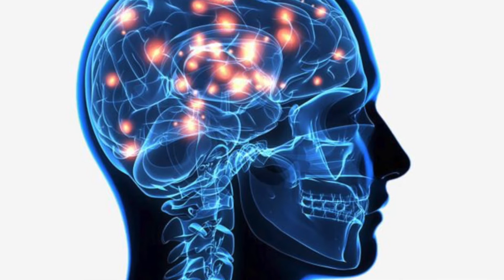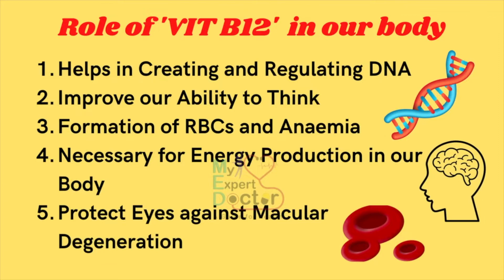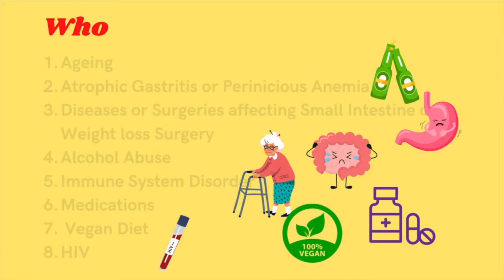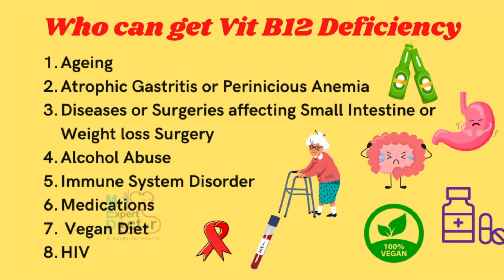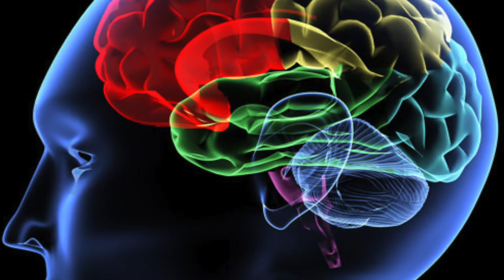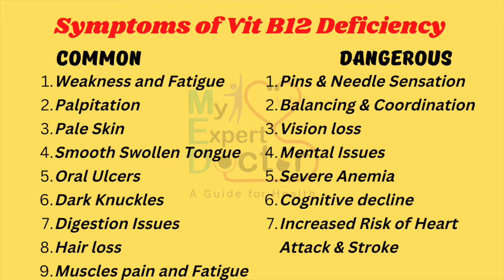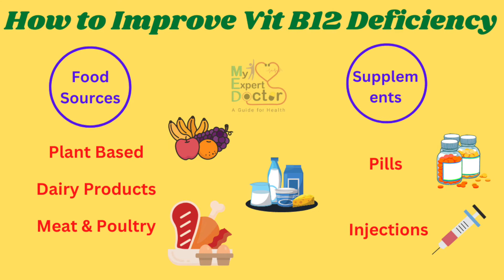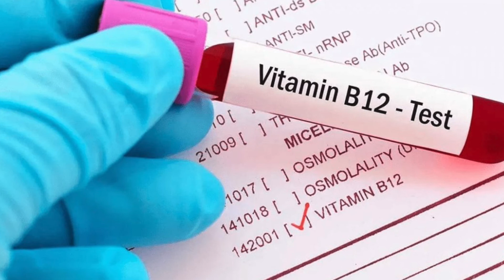How to Increase levels of Vit B12 ? | Causes & Symptoms of Vit B12 Deficiency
Online Doctor’s Consultation (11 AM to 1 PM - Everyday)

Steps to Follow :

WhatsApp us your Query / Problem.
We will respond to you on WhatsApp with allocation of a times slot.
Keep your History, Lab reports handy before the scheduled call.
You will receive a Voice call / Video Call at allocated time from Doctor.

Introduction :

I’m Dr. Shalini Singh Salunke working as a Consultant Physician. Through this channel I intend to increase awareness among people regarding health of both, their body and mind. Healthy individuals can contribute in creating wealthy and worthy world. So with determination to help people achieve their optimum health, I will try my best to make it very much informative and fun.

मैं डॉ। शालिनी सिंह सालुंके सलाहकार चिकित्सक के रूप में काम कर रही हूं। इस चैनल के माध्यम से मैं लोगों के स्वास्थ्य, उनके शरीर और दिमाग दोनों के बारे में जागरूकता बढ़ाने का इरादा रखता हूं। स्वस्थ व्यक्ति ही धनवान और योग्य संसार के निर्माण में अपना योगदान दे सकते हैं। इसलिए लोगों को उनके इष्टतम स्वास्थ्य को प्राप्त करने में मदद करने के लिए दृढ़ संकल्प के साथ, मैं इसे बहुत अधिक जानकारीपूर्ण और मजेदार बनाने की पूरी कोशिश करुंगी।

About this video :

In this video we are going to discuss about Vit B12 Deficiency. How can We identify its Symptoms and How can we Treat Vit b 12 Deficiency ?
इस वीडियो में हम विटामिन बी12 की कमी के बारे में चर्चा करने जा रहे हैं। हम इसके लक्षणों की पहचान कैसे कर सकते हैं और हम विटामिन बी 12 की कमी का इलाज कैसे कर सकते हैं? बने रहें ..

Queries Solved :

What is Vit B12 ?
Why is Vit B 12 Essential for our body ?
Why do we get B12 deficiency so easily ?
What are the causes of B 12 deficiency ?
What are the symptoms of B 12 deficiency ?
How can we improve B 12 levels in our body ?
Which is better — Pills or Injections for B12 correction ?
What are sources of Vit B12 for Vegans

विट बी12 क्या है?
विटामिन बी 12 हमारे शरीर के लिए क्यों जरूरी है?
हमें B12 की कमी इतनी आसानी से क्यों हो जाती है ?
बी-12 की कमी के क्या कारण हैं?
बी 12 की कमी के लक्षण क्या हैं?
हम अपने शरीर में बी 12 के स्तर को कैसे सुधार सकते हैं?
कौन सा बेहतर है - बी 12 सुधार के लिए गोलियां या इंजेक्शन?
शाकाहारी लोगों के लिए विटामिन बी12 के स्रोत क्या हैं?

Dr. Shalini Singh Salunke, My Expert Doctor, My expert Doctor Hindi, Doctor, Health, Healthcare